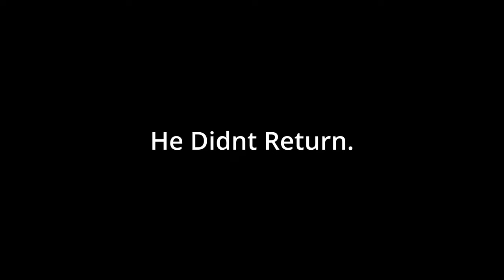Trapping my Friends in my Impossible Minecraft Map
I spent over 5 months creating an entire Minecraft map, with the goal of making it as hard as possible, almost to the point of being impossible. And then I put some of my friends inside of it to see how far they could get before quitting. Some may call it torture, I call it content.

The cool lads that played it:
Zack: @mr.baahsky
Derek: @grimdelight001

Other thanks stuffs:

@C0RV3L : Play tester
@itzmebraxy : Play tester
@grimdelight001 : Helped with Ikea